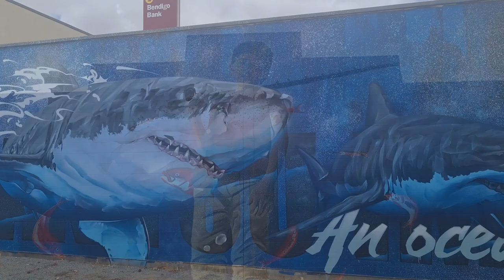Completely 100% FREE to camp by the beach on the Eyre Peninsula South Australia / Broken Door handle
Welcome to this week's episode. We take you underwater looking for leafy sea dragons, we find a stunning salt lake to photograph, take you along the very talented Colour Tumby Bay Street Art and free camp at the white sand, blue water beach for absolutely nothing! Our Eyre Peninsula South Australia journey continues. Enjoy!

00:00 - Intro
01:09 - Tumby Bay Picnic BEST CHIPS EVER
03:50 - Colour Tumby Bay Street Art
04:26 - Tumby Bay jetty snorkel
06:06 - Red Cliff Beach Free Camp
08:09 - Dinner in the Airfryer off grid
09:06 - Fun at the beach and snorkelling
10:32 - Salt Lake sunset landscape photography
11:52 - We broke our door handle
13:05 - Easy leftover dinner cook
15:30 - Freecamp wrap up
16:07 - Port Lincoln 360degree sunset
17:08 - Nachos in the Airfryer
18:32 - Port Lincoln Wines
19:31 - Port Lincoln Tourist Park
20:05 - Fixing our caravan blind
28:05 - Aria gets a wetsuit @TheAnacondaAdventure
28:29 - Coming up next week